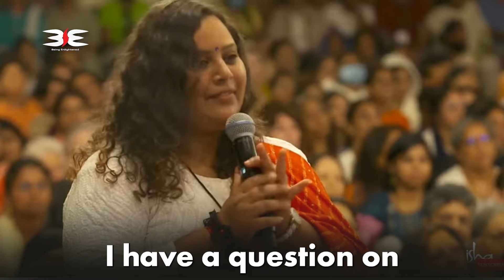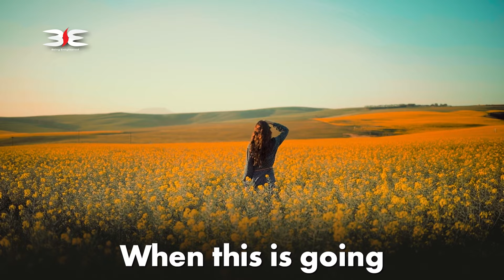Sadhguru Answers on MENSTRUATION!!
Sadhguru answers the woman when she asks if she can go to the temple for worship during her menstrual cycle.

1)This video has no negative impact on the original works (It would actually be positive for them)
2)This video is also for teaching purposes.
3)I only used bits and pieces of videos to get the point across where necessary.

Being Enlightened Does not own any rights to these videos. The videos are used with the right intent to propagate the message. Being Enlightened is an expression of gratitude for Sadhguru and Isha Foundation.
Thanks